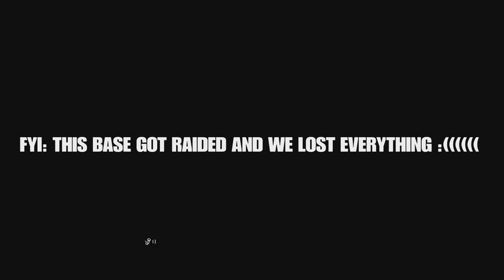PS5 Day Z OFFICIAL- SO CLOSE TO CONQUERING THE DREAM!!!!!!!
Make sure to like and comment on the video if you enjoy the content, (it really helps the channel) lmk what y’all favorite part of the video was in the comments below, and click that sub button if you haven’t already!!! Catch y’all later, PEACE!!!

* I have joined the “CHIMPS COMMUNITY!!!” Y’all come join the APE gang and vibe with us!!!
will provide you with uploads, and livestreams and allow you to talk with us.

Down below are links for my music page, music other artists in my videos have made and my music channel as well. I hope y’all enjoyed the video/music as there are only more videos and music to come!! Spread love, not hate, peace y’all!

{Other Channels/Content creator links below}

ItzMaverick

Mej99

GBaby717

{Music used in videos other than the music "ShareFactory" provides can be found on the artist links below}

H2oglizzy

Xavion

Lil Treyy

RYDAWG BEATZ